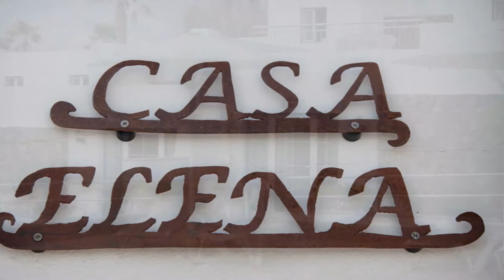My 2013 in photos by etc